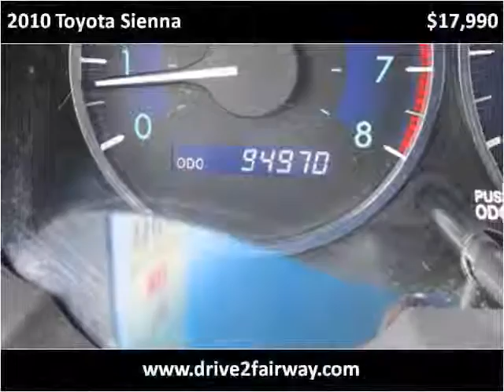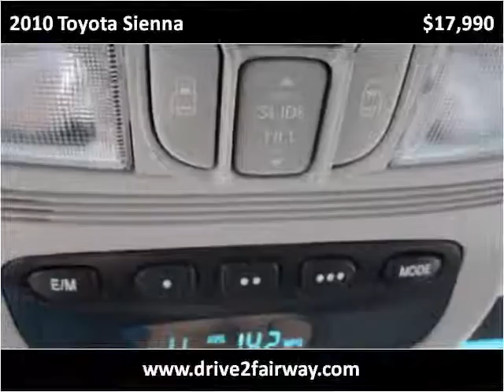2010 Toyota Sienna Used Cars Salt Lake City UT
This 2010 Toyota Sienna is available from Fairway Auto Sales.